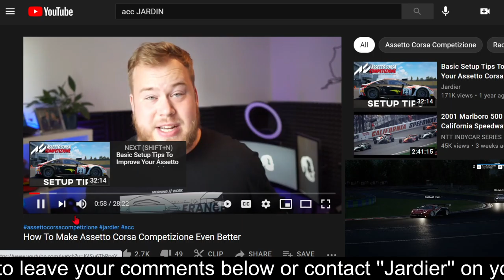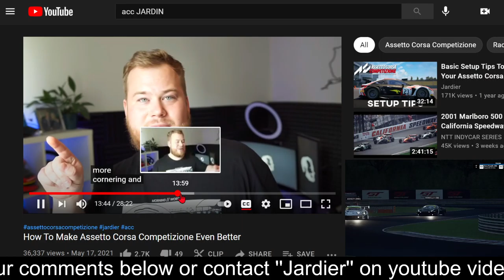Reactionary of ''ACC Improvements'' by Jardier Part 1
Follow Jardier -
Reactionary of ''ACC Improvements'' by Jardier

Follow - promoter of gamers and devs

Going to make this video nonmonetary for the sake of using someone else material.